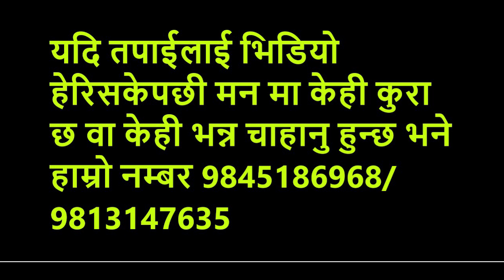news today .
| Welcome to Purwanchal Tv Official YouTube Chanel.  Purwanchal Tv is Online YouTube Media. Purwanchal tv Everyday upload new video, we'll also upload purwanchal chadke , new chadke. official youtube channel to Purwanchal authorized to upload this video. Using of this video on other channels without prior permission will be strictly prohibited.
MD = khagendra raut
Video = purwanchal tv
Camera = khagendra raut
Guests =
Edited = Purwanchal tv , khagendra raut
Thanks= Naulo aawaj, Rita Dahal , Nepal aawaj , Prabin adhal , Hello Jhapali , Jayram DAhal , Prakash , khagendra raut

Welcome to Purwanchal Tv Official YouTube Chanel.  Purwanchal Tv is Online YouTube Media.  official youtube channel to Purwanchal authorized to upload this video. Using of this video on other channels without prior permission will be strictly prohibited.